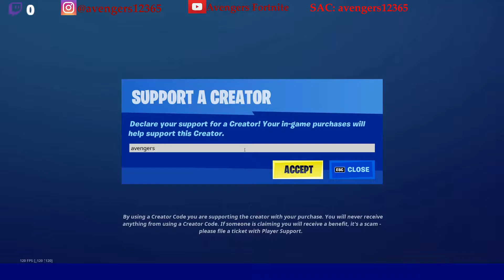Destroy Computer Equipment at Satellite Stations or Corny Complex